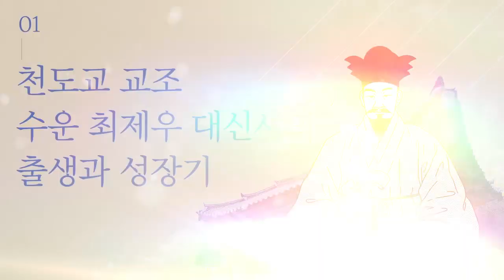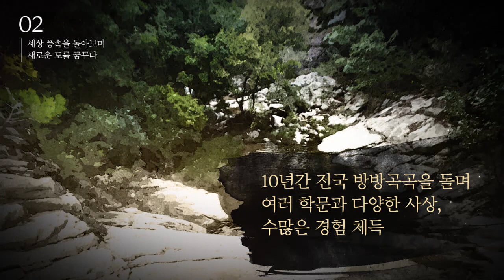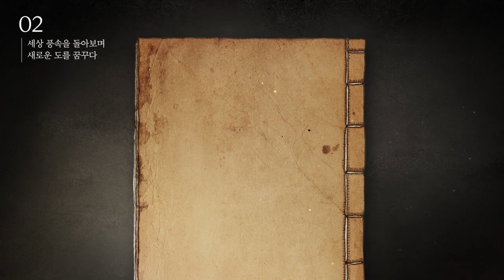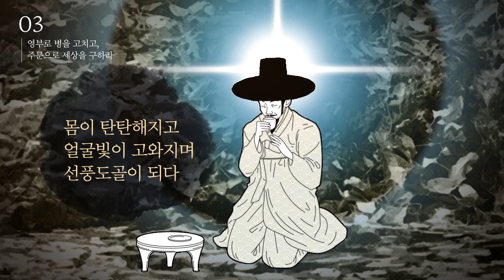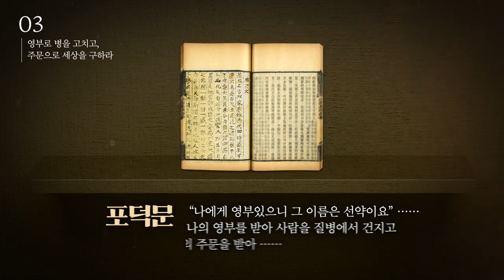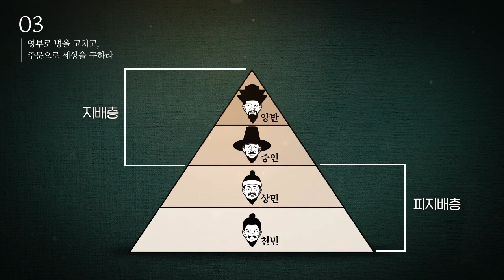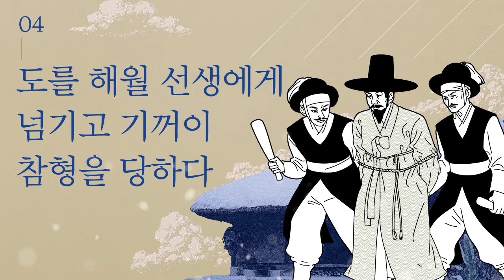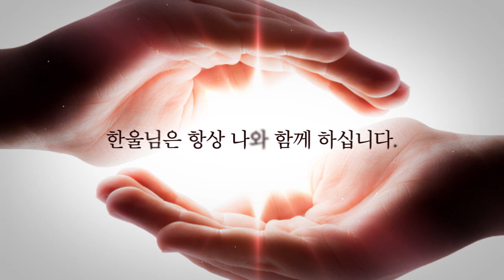동학의 탄생- 수운 최제우 선생 일대기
천도교 사회문화관에서 제작.